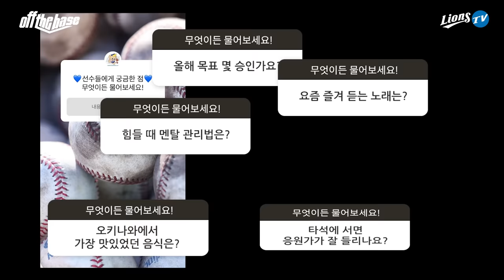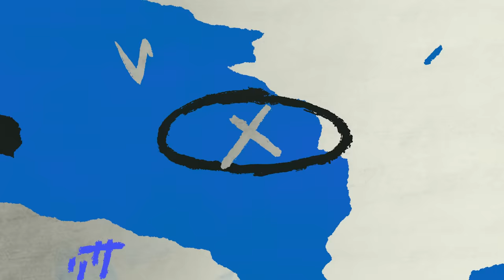외장하드 털이💾 선수들의 최애유니폼부터 맛집까지👂🏻 (※스프링캠프 포함※)